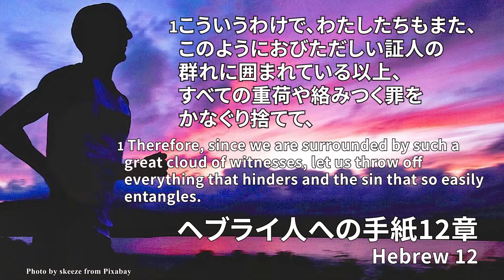ケネス・メイナー ショートメッセージ 「息をし続ける」 Short Message "Keep Breathing" for September 6th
今週は救世軍司令官ケネス・メイナー大佐より「息をし続ける」と題して、聖書よりメッセージをお届けいたします。
尚、9月6日、生配信で「感謝と賛美のコンサート」を行います。スペシャルゲストとしてクリスチャンロックバンドのナイトdeライトの皆さんが出演してくださいます。生配信限定での公開になりますので、お見逃しのないようよろしくお願い致します。神様の祝福がありますよう祈っています。

This week our territorial commander Col.Kenneth Maynor shares a message "Keep Breathing" May God richly bless you.